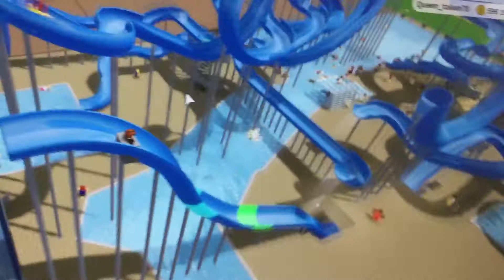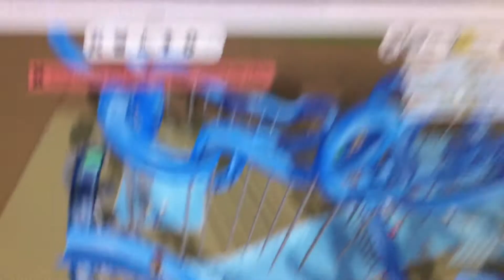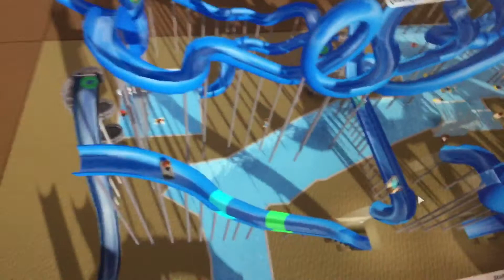Uhm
Help help help help help help help help help help help help help help help help help help help help help help help how does this even happen?